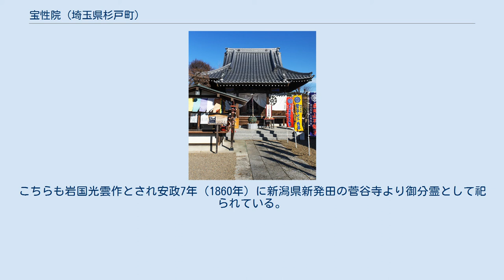宝性院 (埼玉県杉戸町)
宝性院本堂 宝性院不動堂 宝性院（ほうしょういん）は、埼玉県北葛飾郡杉戸町杉戸にある真言宗智山派の寺院。
山号は杉戸山。
通称杉戸不動尊と称する。
 開基は、永禄3年（1560年）、幸手城主の一色義直公が安産と子供の成長を願い、安産不動明王を安置したことに始まる。
元和2年（1616年）、杉戸宿が日光道中の人馬継立の宿場として幕府から命をうけて21の宿場の5番目(千住、草加、越ケ谷、粕壁、杉戸)となると、街道沿いに位置する宝性院は道中の拠点となり、本堂などの伽藍が整備された。
 杉戸宿が日光道中の宿場として急激に発展し、天保14年(1843年)には、本陣、脇本陣のほか48軒の旅籠屋ができ、旅人、商人、農民で賑わうと、杉戸不動尊は人々の願いを託す日光道中の祈願所として信仰を集める。
以後、地域の仏教行事をはじめ、寺子屋教育や旅籠屋の代務や戸籍の管理などの重要な役割を担い、明治期には一時、郡役所や小学校(杉戸学校)が置かれる。
 元和2年（1616年）に教職和尚が入山し、宝性院第一世となり、杉戸宿本陣の庇護を受け、本尊大日如来を祀り本堂を建立した。
関東大震災にて大破し、昭和9年（1934年）に再建され、平成9年（2005年）に改修が行われ、堂内に十三仏が安置される。
 嘉永2年（1849年）に再建された不動堂は、建物全体に彫刻が施され、十六体のうち一体だけが毬を持つ獅子るもので、また「不動」と揮毫された扁額は武田信玄の子孫、徳川幕府の高家職を務めた武田信之によるものである。
創建時の安産不動をはじめとした三不動を祀った当堂宇は武州東部三大不動尊（越谷・大聖寺、加須・總願寺、当寺）として信仰を集めた。
 不動堂内部には、中央に一色義直ゆかりの安産不動明王が安置され、その周辺には四大明王（降三世明王、軍荼利明王、大威徳明王、金剛夜叉明王）が祀られている。
向かって右手は江戸時代の仏師、岩国光雲作である成田山不動明王があり、成田山新勝寺の分霊として当地に安政4年（1857年）に安置された。
左手には菅谷不動明王。
こちらも岩国光雲作とされ安政7年（1860年）に新潟県新発田の菅谷寺より御分霊として祀られている。